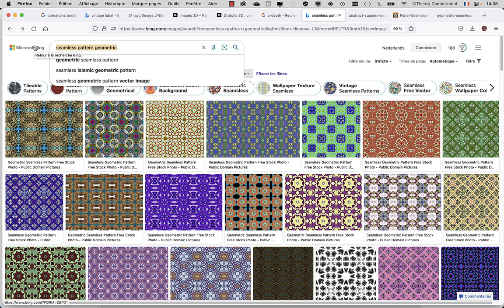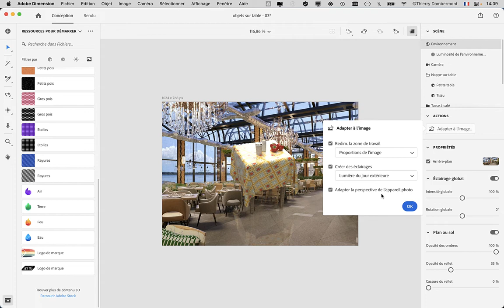CUM cours03 2021 2022 14